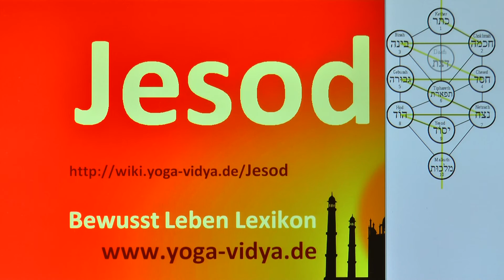Jesod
Jesod - was gibt es dazu zu sagen? Dieses Vortragsvideo ist Teil des Esoterik Lexikons Der Yogalehrer und Ausbildungsleiter Sukadev Bretz denkt laut nach über das Wort bzw. den Ausdruck Jesod aus dem Geist der esoterischen und yogischen Philosophie So kommt er zu einigen interessanten, auch diskussionswürdigen Gedanken.
Jesod  gehört zu den Themen Esoterik, Lebensbaum, Kabbala, Sephira, Judentum, Weisheit.

Diese Kurzabhandlung zu Jesod ist ein Video im Rahmen des Yoga Wiki, des umfassenden Lexikons zu Yoga, Meditation, Ayurveda, Naturheilkunde, Spiritualität, Gesundheit, Philosophie, Religion und Psychologie Dieser Vortrag ist ursprünglich konzipiert worden als Diktatgrundlage für einen Artikel in diesem Yoga Wiki Lexikon. Wir haben uns aber entschlossen, diesen Vortrag allen auch als Video und Audio zur Verfügung zu stellen.